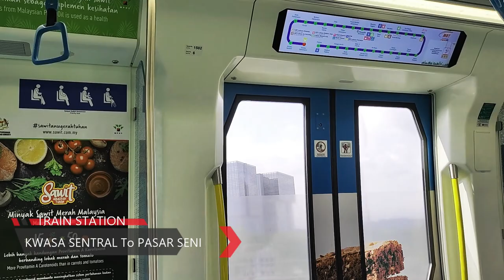မလေးရှားနိုင်ငံမွှားမြို့ဆီသို့အလည်တစ်ခေါက် မျှစ်တွေလည်းချိုးခဲ့သေးတယ်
အားလုံးပဲမင်္ဂလာပါ ကျနော်တို့ရဲ့ AT VLOG YouTube Channel ကနေကြိုဆိုပါတယ်။